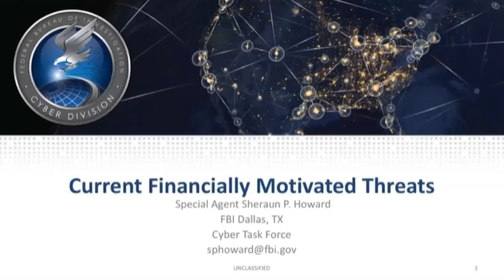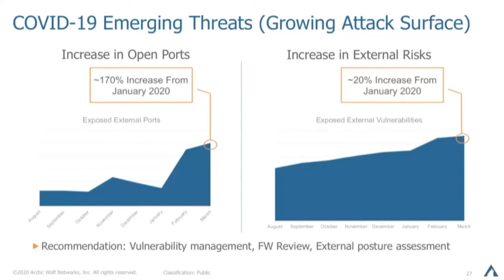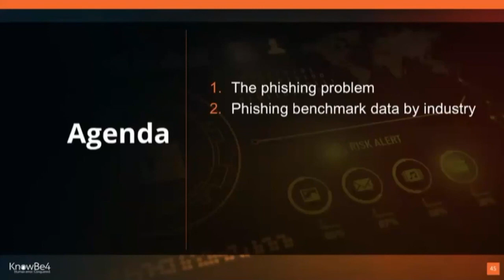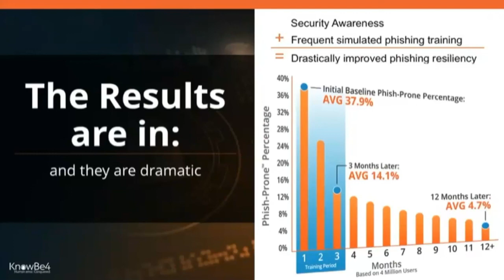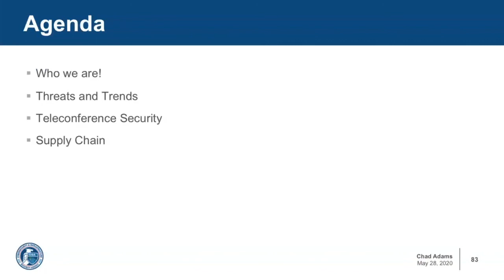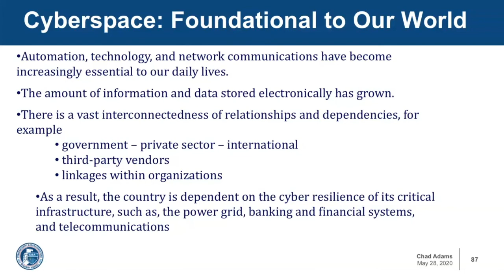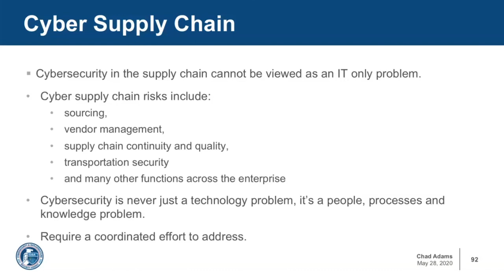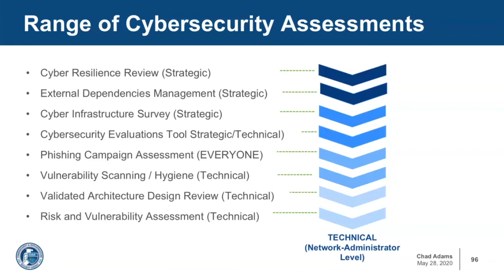Power Hour - May 28, 2020 - Southwest/TOLA Edition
The Cyber Security Summit Power Hour series showcase Leading Industry Experts as they discuss how to navigate the latest security challenges in today’s threat landscape and solutions to implement and protect your company from cyber attacks.

To register for a future Power Hour visit: CyberSummitUSA.com